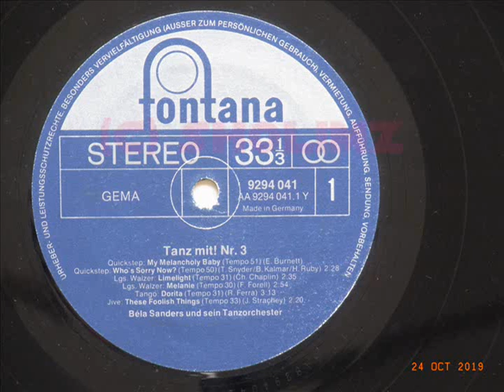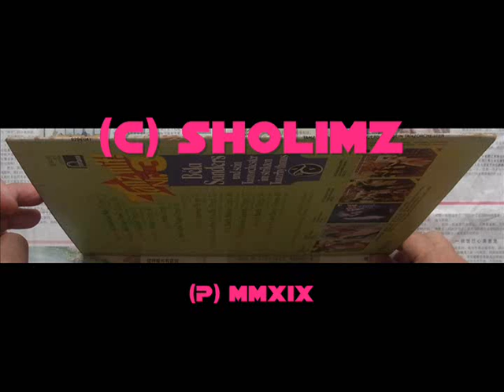Tanz mit! Nr.3 - Bela Sanders und sein Tanzorchester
LP : Tanz mit! Nr.3 - Bela Sanders und sein Tanzorchester
Label : fontana 9294 041
(P) PHONOGRAM GmbH
Side 1 Title 2 : Who's Sorry Now?
Dance : Quickstep